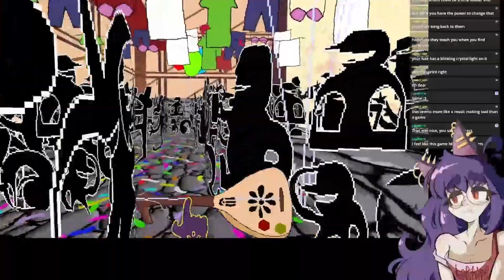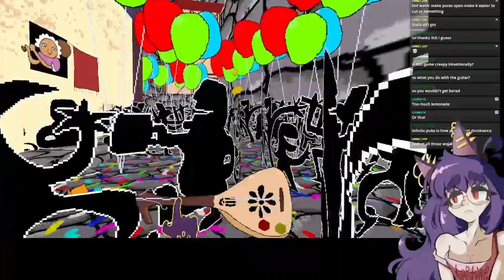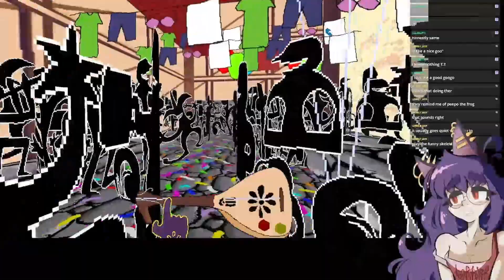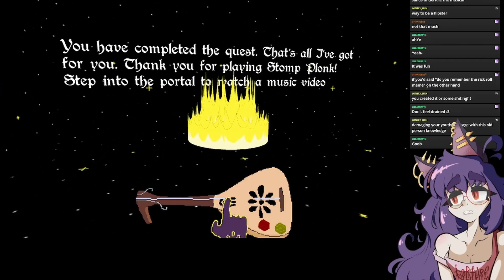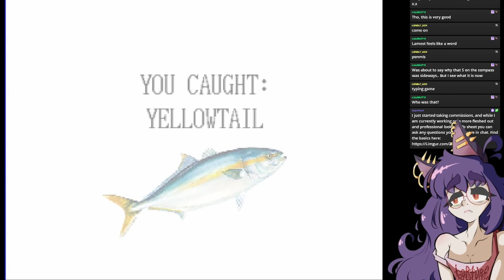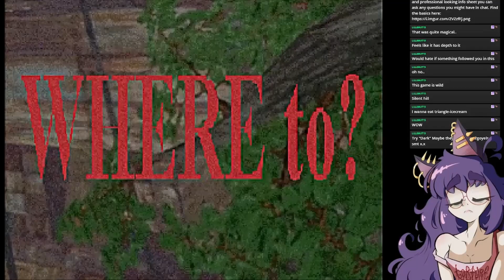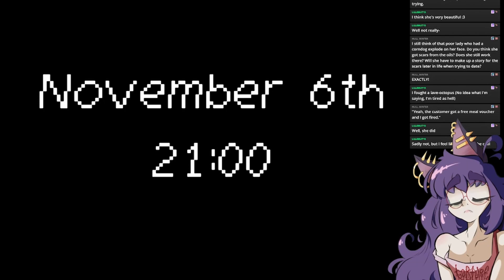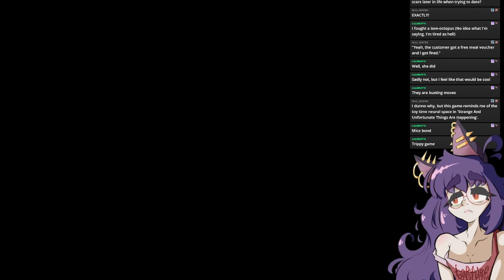Bat Plays some random games (Stomp Plonk, THREE VERSES, My sister is WANTED)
00:00 Stomp Plonk

1:37:30 THREE VERSES

2:24:08 My sister is WANTED